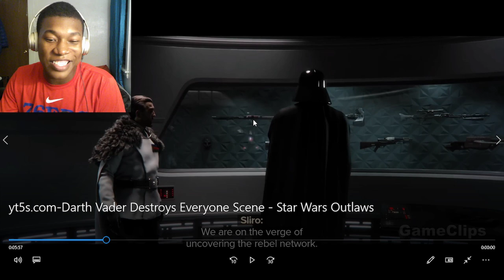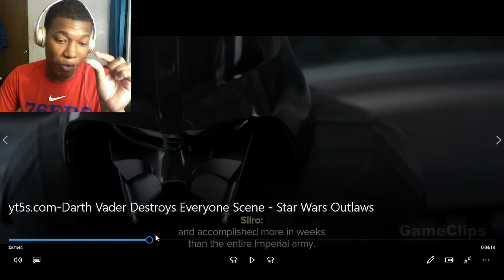Darth Vader Destroys Everyone Scene - Star Wars Outlaws REACTION